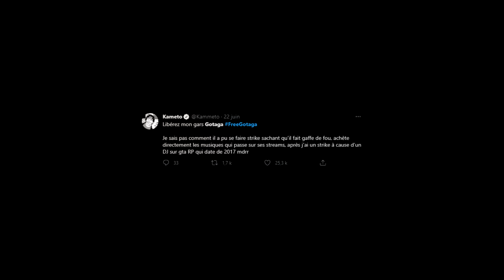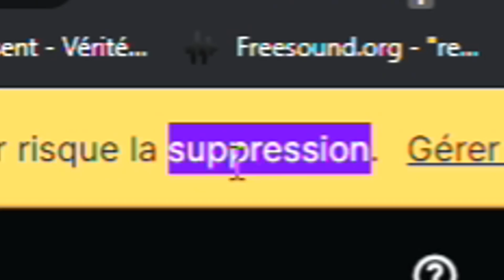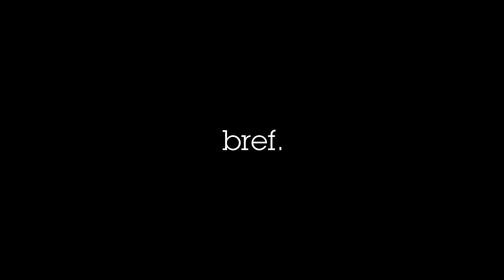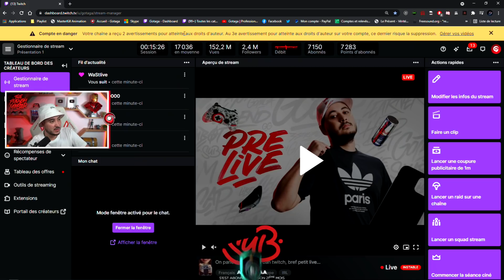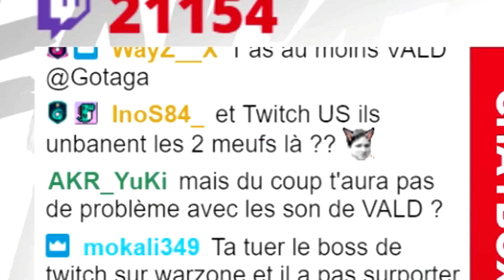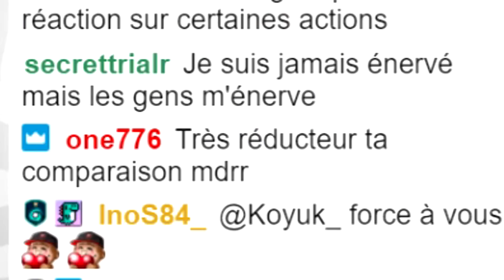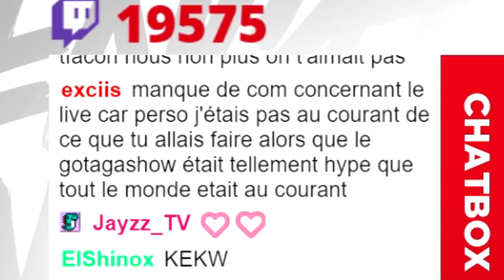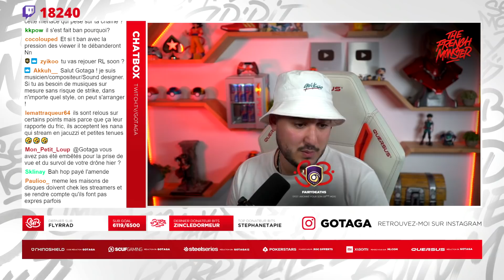J'ai été BAN de twitch. (je vous explique tout)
MERCI POUR LE freegotaga !